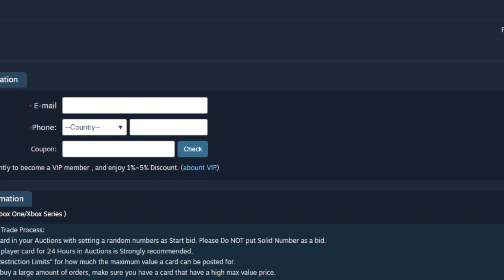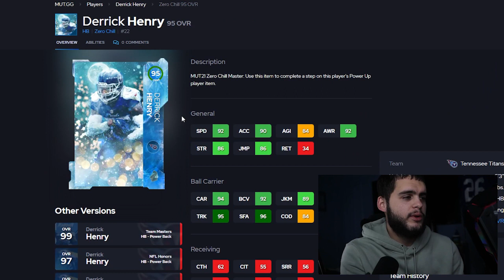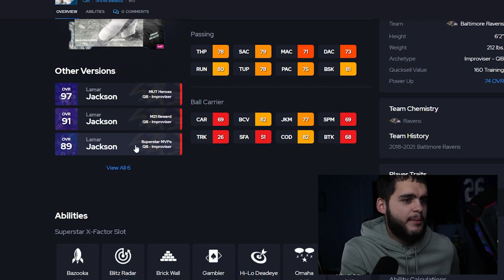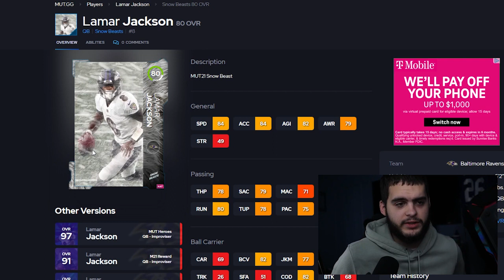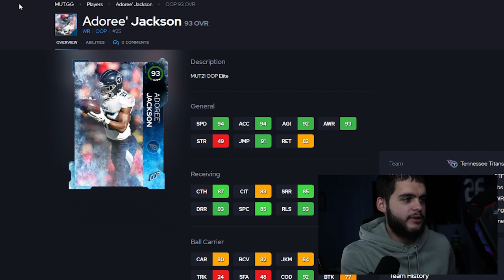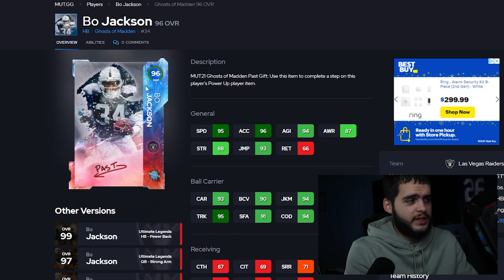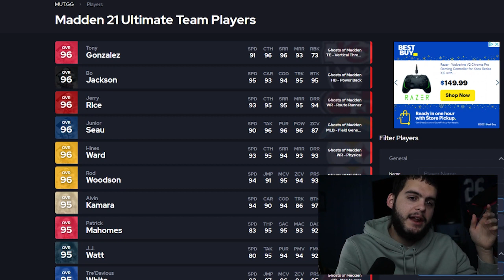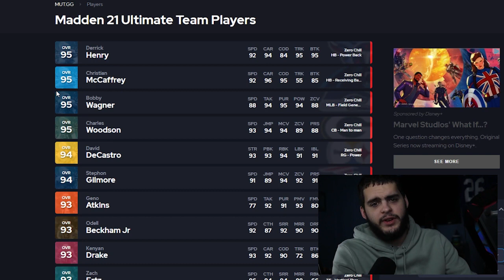ZERO CHILL PROMO! WHAT TO EXPECT AND HOW TO PREPARE! SNOW BEASTS, OOP, AND MUCH MORE! | MADDEN 22